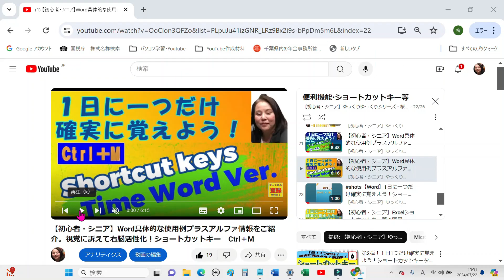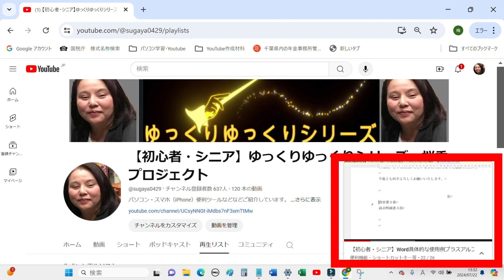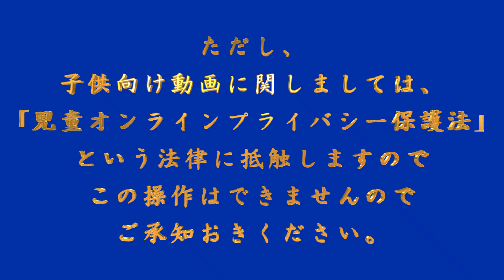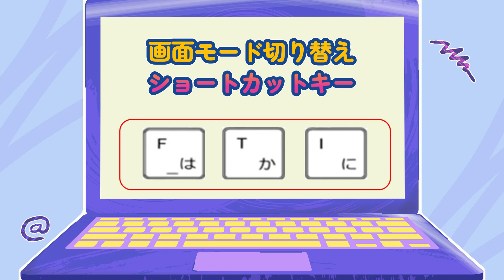【初心者・シニア】時短・簡単！PCでYouTubeを快適に視聴！ショートカットキーをご紹介。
ショートカットキーがとても便利です。

中々、ショートカットキーが覚えられないというお声を頂き
1日一つだけ確実におぼえられるような動画ははできないかなと試してみました。
また、年齢を重ねていくにつれ、忘れてしまったり
受講者様からも指がこわばって
なるべくマウス操作回避できる方法教えてほしいとリクエストもあり

上達のコツは、意識して頻繁に使用する。
特訓強化ショートカットキーをメモ等に書いて
パソコンの近くに置いておくと目に入り使用頻度アップ。
結果、指が覚えるという感覚で
無意識にサッと使えるようになります。

パソコン家庭教師のスガヤです。
新型コロナの影響で家庭訪問が難しくなり受講者様のご要望を受けYouTubeに動画アップしてみました。
拙い動画ではございますが初心者・ご年配の方にわかりやすくを心がけてます。